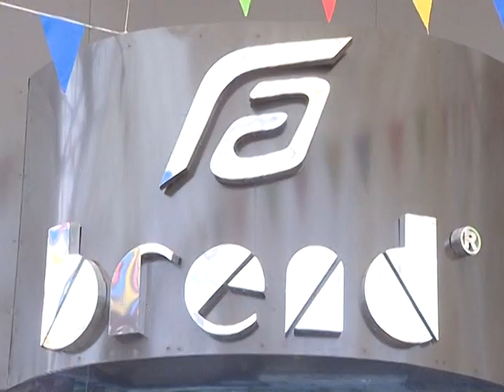ikinci senet Eli M. - anons.mpg